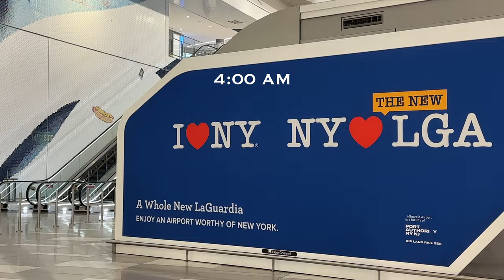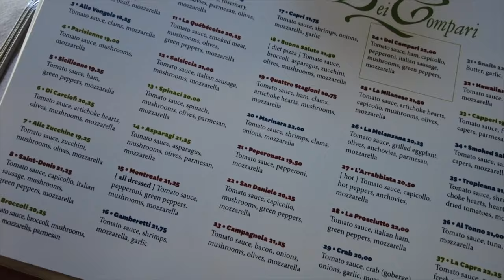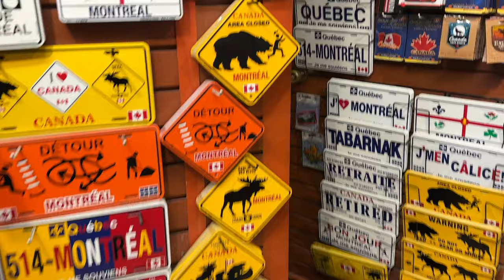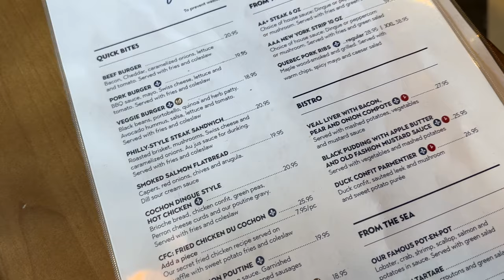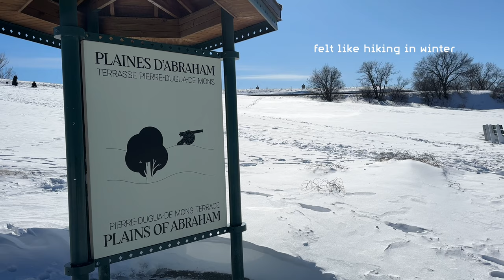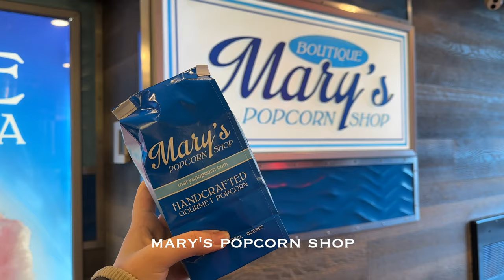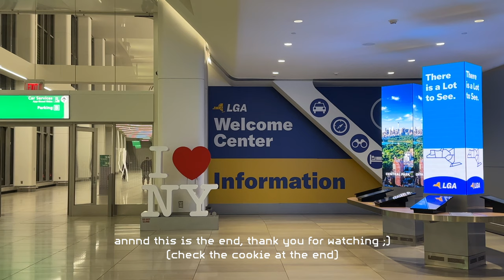뉴욕에서 만난 한국인과 일본인의 2박 3일 퀘벡 여행기 (10분)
학교 이벤트에서 만난 다른 캠퍼스 소속 일본인 친구랑 친해져서 (저는 일본어를 친구는 한국어를 하고, 둘 다 세븐틴이랑 아라시를 좋아한다는 공통점이 있어서 빠르게 친해졌네요) 단 둘이 급 퀘벡 여행 간 영상...🇰🇷🇯🇵🇨🇦 한국어, 일본어, 영어를 돌려가며 쓰는 탓에 자막은 그냥 제 맘대로 달았어요 ㅎㅎㅎ 이번 영상은 짧게, 조금 더 자유롭게 만들어봤습니다! 퀘벡은 3월에 와도 한국의 가장 추운 날보다 더 춥다는 교훈을 얻은 여행

We met at the school event, she's in another campus of CUNY but we became close because I speak Japanese and she speaks Korean (and we both like Seventeen and Arashi) / Since we speak in three languages, I just put subtitles whatever I like sorry lol Also this video is shorter than usual, I focused more on aesthetics than other things (had a fun making this one) / Long story short, we went to Québec together and learned that even in March, there's blizzard and freezing weather 🥹

☆ Camera - iPhone 14 Pro Max, DJI OSMO Pocket 2, Sony DSC W1
☆ Editing Tool - Final Cut Pro, Adobe Premier Pro 2024

♫ Music
Music by The Millennial Club - When It's Just You & I